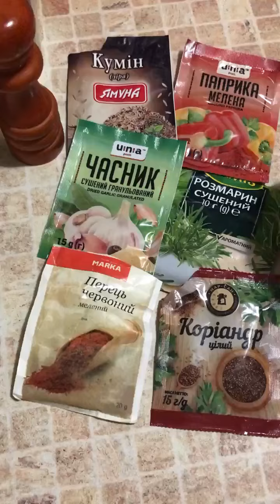ПОДЧЕРЕВОК в пиве.